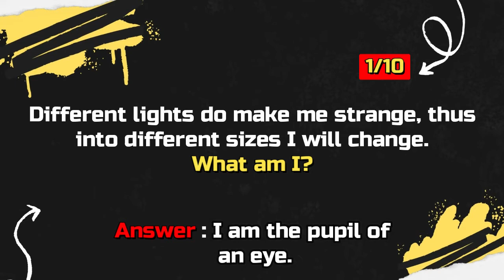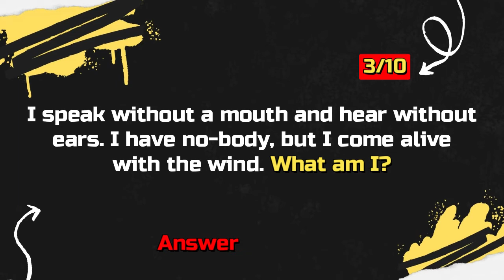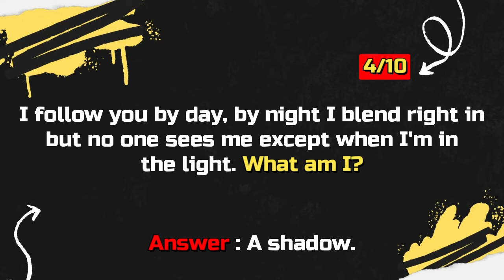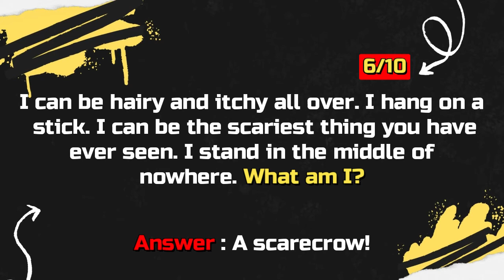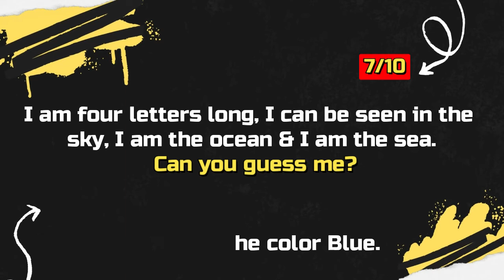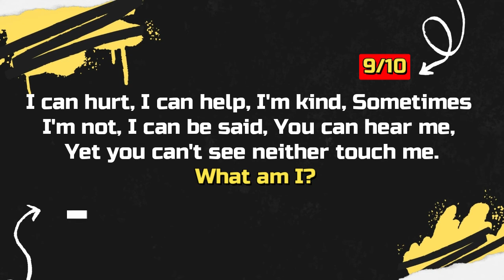10 Tricky Riddles That'll Stretch Your Brain | Part 8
10 Tricky Riddles That'll Stretch Your Brain
riddlesup - Test your smarts with the 1 million best riddles, including easy and funny riddles for kids, and hard riddles for adults.

▶ 10 Riddles That'll Stump You Unless You're Really, REALLY Intelligent

▶Good luck!

tricky riddles that'll stretch your brain
20 tricky riddles that'll stretch your brain
18 tricky riddles that'll stretch your brain